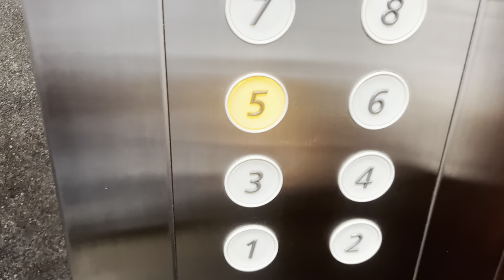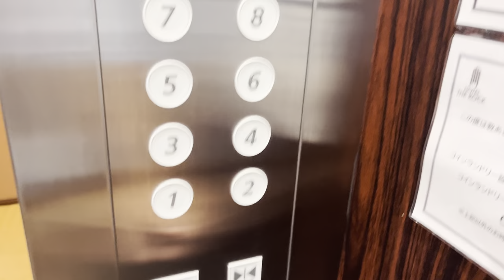日本の高級感あふれる格安カプセルホテルに泊まってみた😴 HOTEL THE ROCK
ホテルザ・ロック

HOTEL THE ROCK
ACCESS：地下鉄「本町駅」23番出口より徒歩4分。四ツ谷駅より徒歩10分
AMENITY
● シャワールーム（シャンプー・コンディショナー・ボディソープ完備）
● バスタオル・フェイスタオル・バスマット
● コットン、綿棒
● ヘアドライヤー
● 館内着（上下）
● スリッパ
● 歯磨きセット
● カミソリ
● ボディタオル
● ヘアブラシ

RENTAL ITEMS
● 充電器
● 毛布
● アイロン
● ヘアアイロン
● 荷物鍵
● ヘアオイル数種
FACILITIES
■カードキー制御で安心のセキュリティ！
■レディース、ドミトリーフロアにはウルトラファインバブルシャワーの「ミラブル」を設置
■コラーゲンマシン使い放題！
■ナノケアスチーマー（レディースフロアのみ）
■広々カプセル(幅100cm×奥行210cm×高さ105cm)
■ズボンプレッサー（各階設置）
■各階にトイレ、シャワールーム完備
■ロビーには60インチの大画面TV

ADDRESS：大阪府大阪市西区立売堀1－9－35
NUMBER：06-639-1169